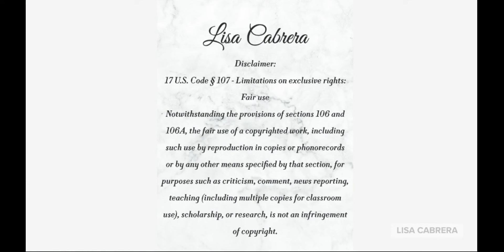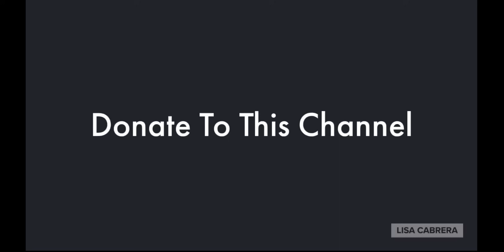Former Neighbor Called C-P-S On Them 2014 - 2015